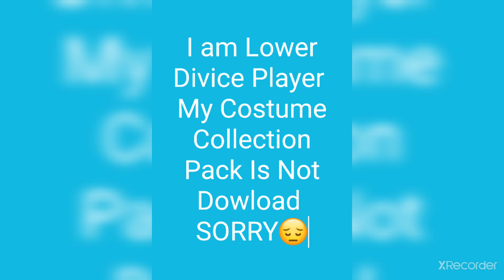Free Fire Lone Wolf Gameplay Free Fire GW Ruturaj